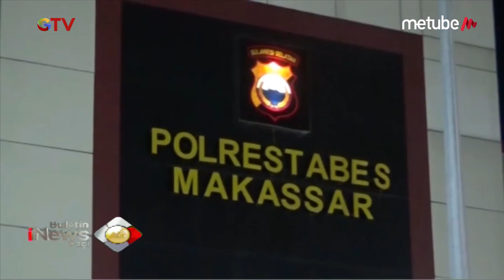Polrestabes Makassar Amankan 2 Juru Parkir Liar Bentrok karena Rebutan Lahan - BIP 10/09